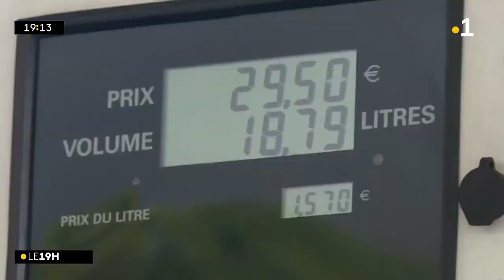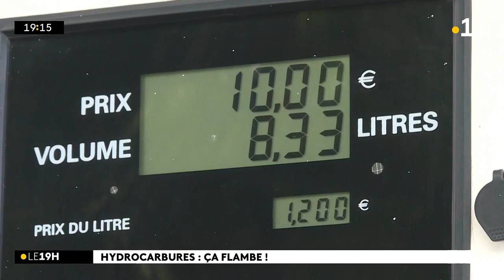Hydrocarbures : ça flambe !